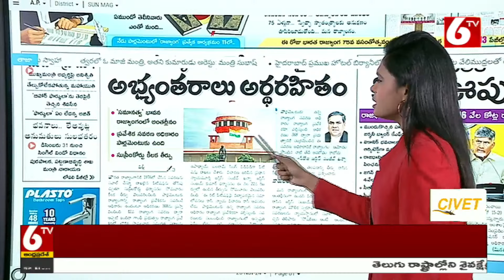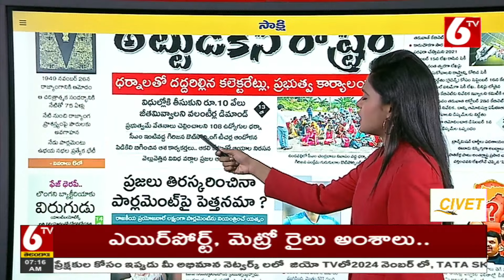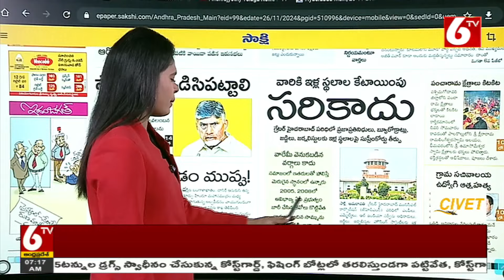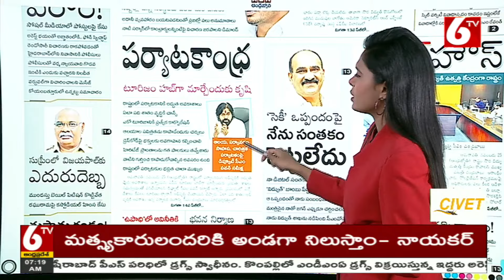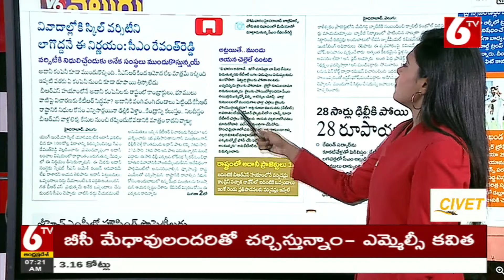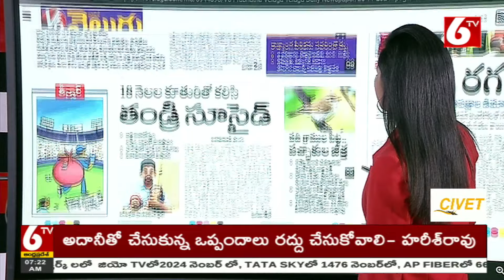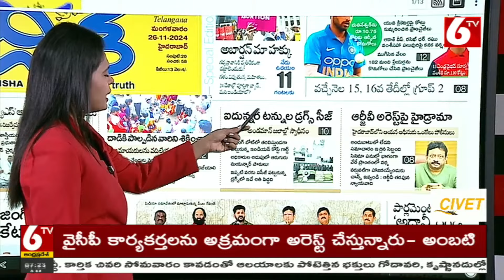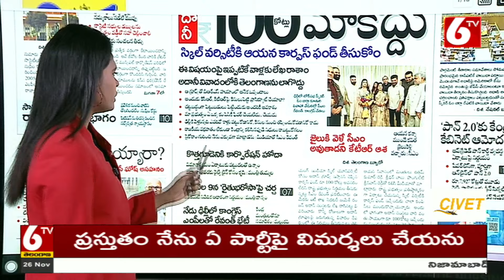Morning News || ఈరోజు ముఖ్యాంశాలు || Today News Paper || 26-11-2024 || Viral News || 6TV